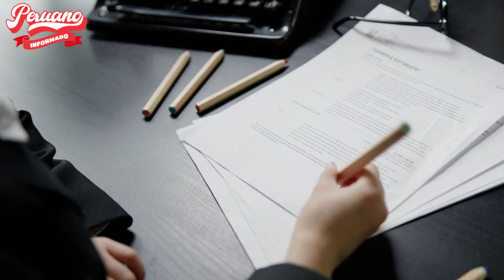EXPRESIDENTE SAGASTI DESTRUYÓ A LOS GOLPISTAS: "NECESITAMOS UN CONGRESO MÁS RESPONSABLE"